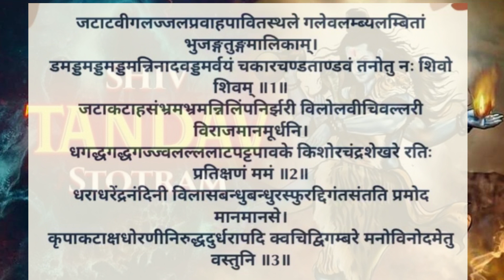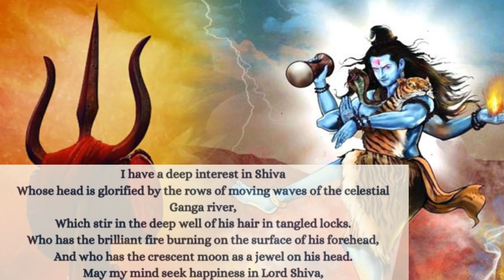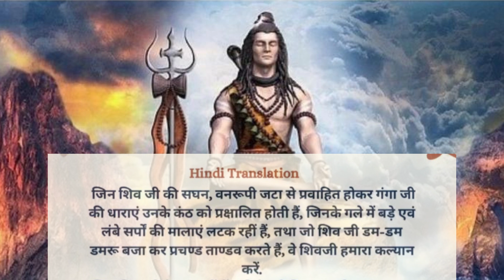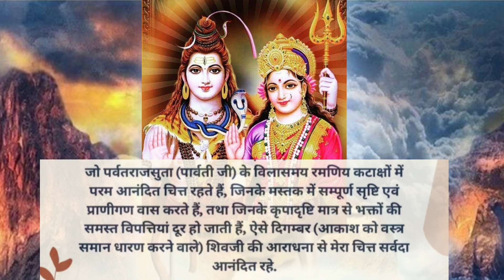"Jatatavigalajjal..”जटाटवीगलज्जलप्रवाहपावितस्थले..”ShivTandav Stotra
In this video you can learn how to say Shiv Tandav Strot and learn it's meaning in Hindi and English.